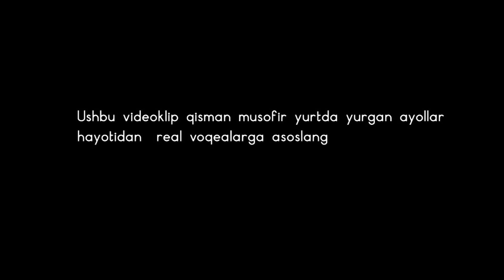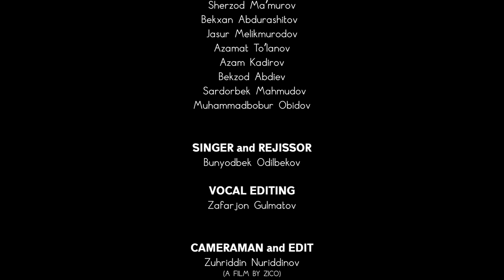Bunyodbek Odilbekov - Musofirda yurgan ayollar (Official Music Video)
• Credits:
Clipmaker: A Film by ZICO
Lyrics: Sattorali Bo'ronov
Arranger:Zafarjon Gulmatov